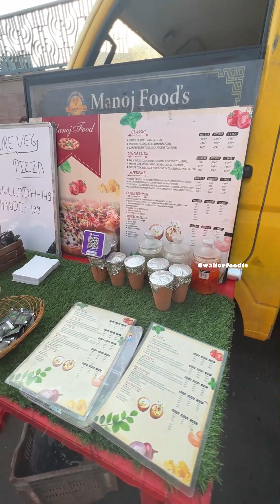Kullad pizza at Lucknow